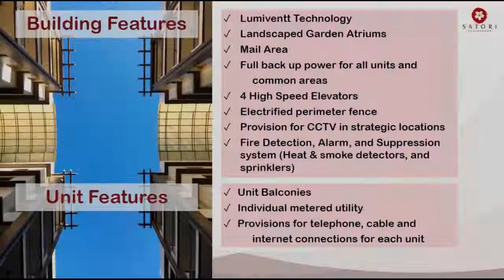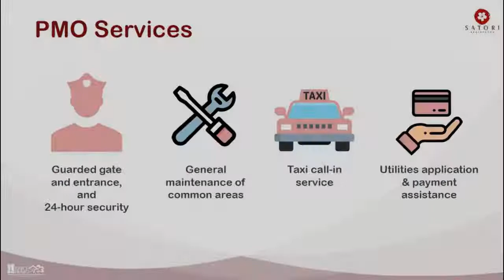11K ONLY for 2BR (55.50 sqm) | Pre-selling Condo in Pasig by DMCI Home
11K ONLY for 2BR (55.50 sqm) | Pre-selling Condo in Pasig by DMCI Home
Condominium/Apartment Type: Residential Condominium
Number of Bedrooms: 2
Number of Bathrooms: 1
Unit Size in sqm: 55.5 sqm.